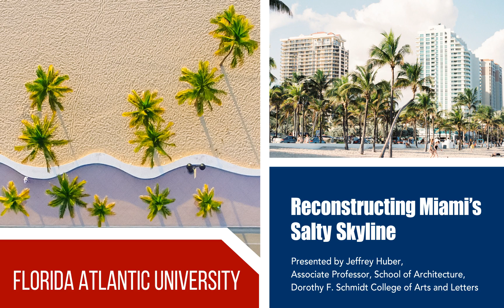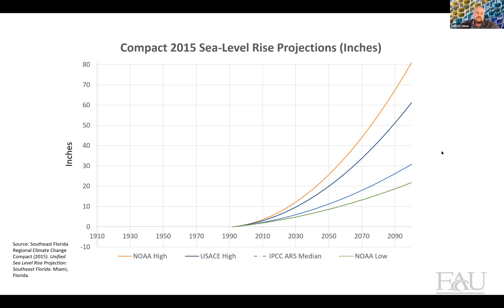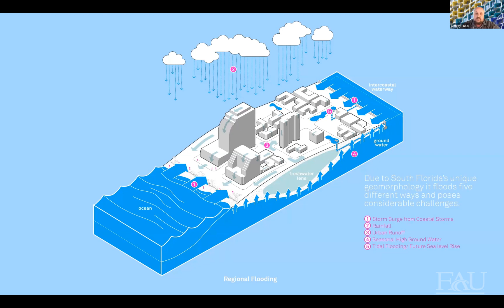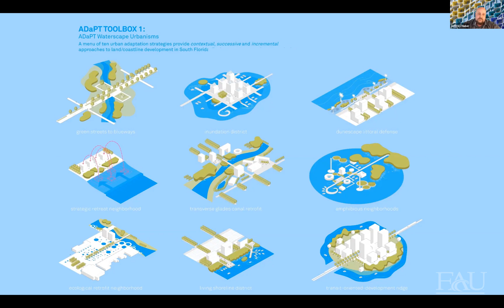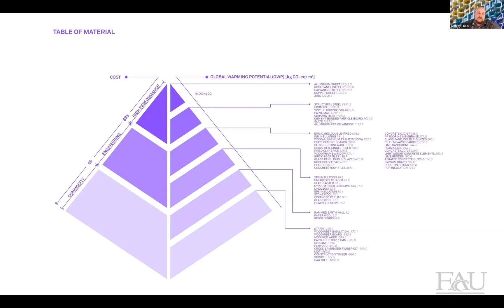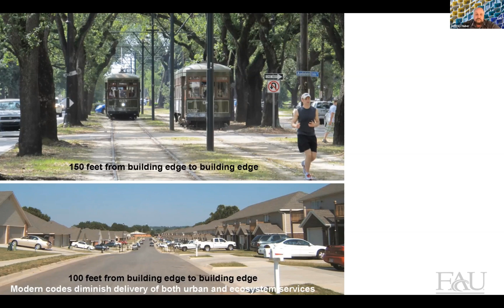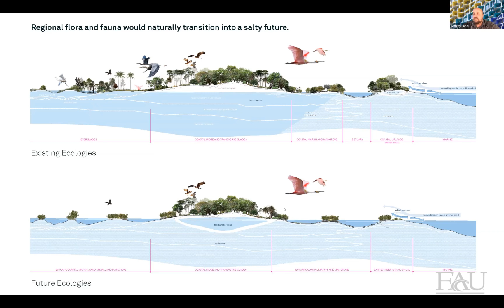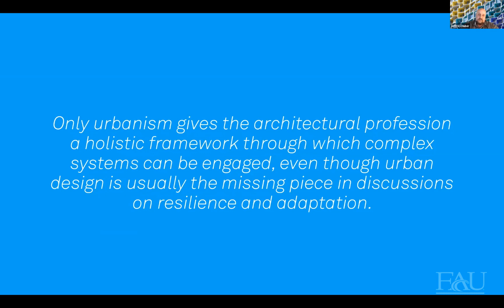Jeffery Huber: sea-level rise and the Miami skyline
This week Florida Atlantic University features Jeffrey Huber,
Associate Professor, School of Architecture,
Dorothy F. Schmidt College of Arts and Letters, in our virtual Research in Action series as he talks about sea-level rise and the Miami skyline.
Shifting the fear of sea level rise into an advantage, Miami could position itself to create a new mode of transportation by turning water-covered roads into canals. South Florida architects are looking to construct developments in sustainable and environmentally-conscious solutions. Join Jeffery Huber as he explains South Florida’s current construction and potential adaptations to sea-level rise.